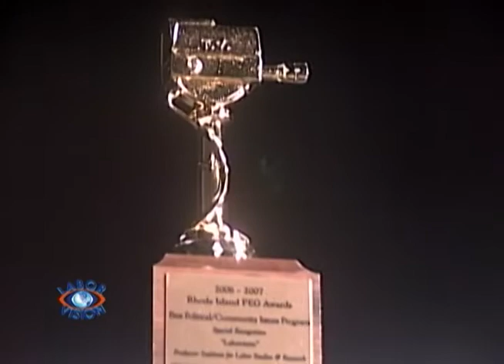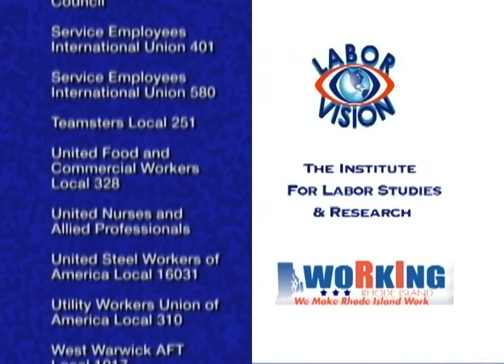Labor Vision TV Women @ Work 3 (CLUW) Help A Sister Out, Legislative Issues With RI Sen Dawn Euer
1: Women @ Work 3 Coalition of Labor Union Women (CLUW) Help A Sister Out, Period campaign with RI Senator Valerie Lawson & Desiree Leclair, SEIU Training Fund and newly elected President of Rhode Island CLUW. In the first half of the show, Erica Hammond sits down with Sen. Val Lawson and newly-elected CLUW President Desiree Leclair to talk about a common issue, last year's "Help a Sister Out, Period!" campaign, and the need for legislative relief for women and girls who many times go without and shouldn't.
2: Legislative Issues With RI Senator Dawn Euer, district 13  & Patrick Crowley, Secretary -Treasurer, RI AFL-CIO. In the second half of the show, Sen. Dawn Euer and newly-elected Secretary-Treasurer of the RI AFL-CIO Patrick Crowley sit down with Erica to talk about the school bond referendum that will be on the ballot in the senator's district in Newport this fall, the minimum wage bill for domestic workers, as well as forbidding employers from requiring NDAs, and looking to require safe staffing for nursing homes.